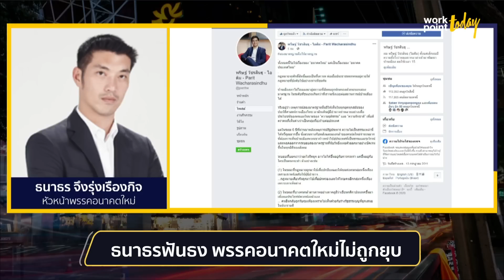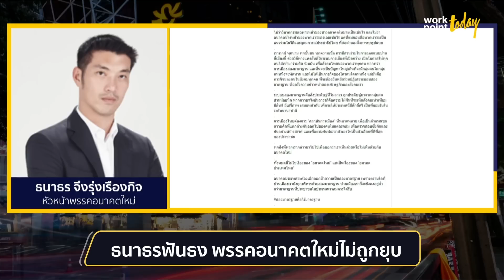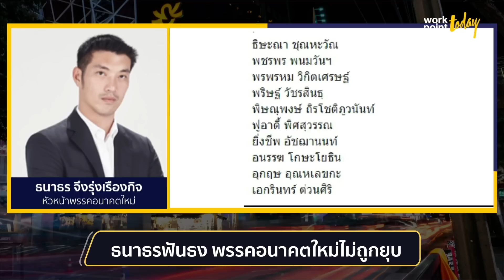"ธนาธร" เชื่อ "อนาคตใหม่" ไม่โดนยุบพรรคแน่นอน | ข่าว | Workpoint Today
ธนาธร จึงรุ่งเรืองกิจ ฟันธง “อนาคตใหม่” ไม่ถูกยุบพรรคแน่นอน ชี้ชัดศาลรัฐธรรมนูญไม่มีเหตุผลเพียงพอ